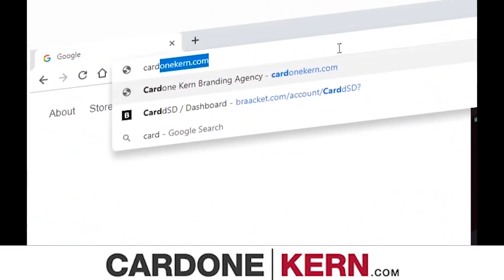Grant Cardone and Frank Kern Teach The Right Way To Sell On Social Media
If you want Grant Cardone, Frank Kern, and their team to create YOUR social media ads FOR you, go

There are three basic and simple steps:

1. Figure out who you want as your customer.

2. Figure out what THEY want.

3. Run ads that show them how to get it.